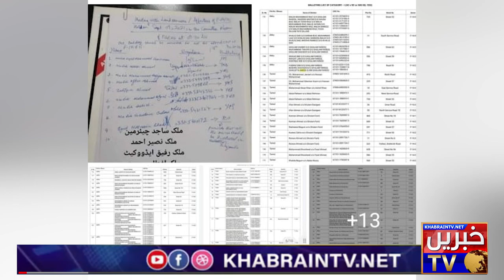Top Corrupts in Federal Employees Housing Authority | Housing Authority News update on KhabrianTV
KhabrainTV
z28

18 housing society islamabad,
Lawyers Housing Society Fraud
Housing Society Fraud

fraud lawyers
housing fraud,
eden housing fraud,
affordable housing fraud,
corruption movie,
corruption essay,
corruption act,
corruption and democracy,
corruption asmr,
corruption css,
corruption causes,
corruption corruption,

jammu kashmir housing society islamabad